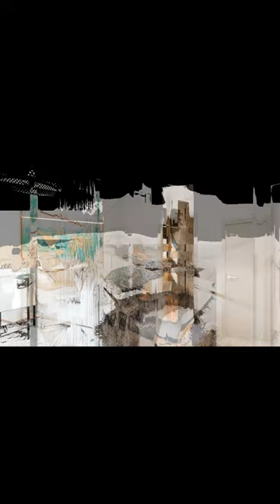New Villas with private pool, terrace and garden, 800 m from the Beach in La Marina, Spain.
Mediterranean Villas with private pool, terrace & garden, 800 m from the Beach, in La Marina, Spain

Mediterranean style Villas, build on plots from 226,68 m² and a constructed area of 167,97 m², 3 bedrooms, 3 bathrooms, an open plan kitchen, a living-dining room, a private pool, 2 terraces with a total of 55,16 m², a porch and a parking on the plot, situated just 800 m from the Beach, located in La Marina, Elche, Spain.

The rooms are comfortable and cosy, with selected materials, to create an ideal and unique atmosphere.

Features: Individual swimming pool. Ducted air conditioning. Panelled fridge. Dishwasher. Centralised opening and closing of blinds and mosquito nets on the bedroom windows.

Location: Live in a unique enclave just 800 metres from the Beach Playa del Pinet and next to Las Salinas Natural Park. An idyllic place to live surrounded by nature, without forgetting the proximity to all services and shops. Halfway between Elche, with its World Heritage awards of Humanity, and Santa Pola, with its beautiful salt landscape and the Island of Tabarca.

Ref: AG-0011